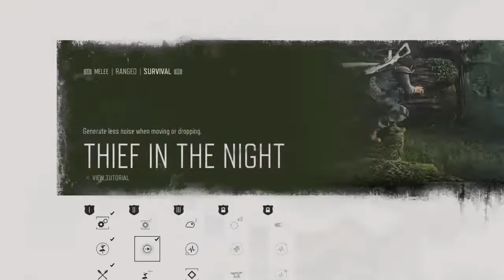This game hates me![Days Gone](Story/Side missions)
The final Days Gone vid for now. I had lots of fun playing Days Gone. I will now be taking a break from this game, but damn this game hated me in this vid everything came at me at once.

Days Gone
(Story/Side missions)